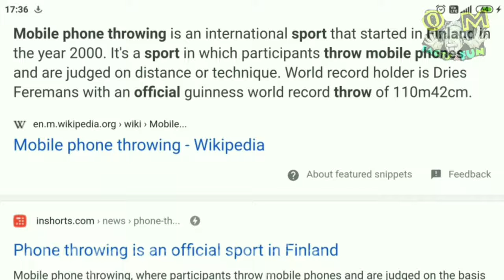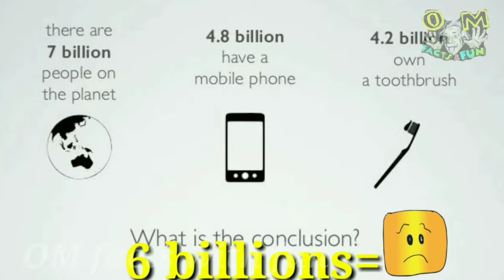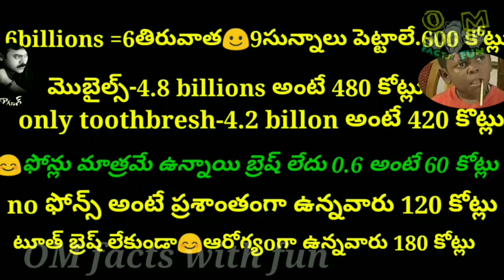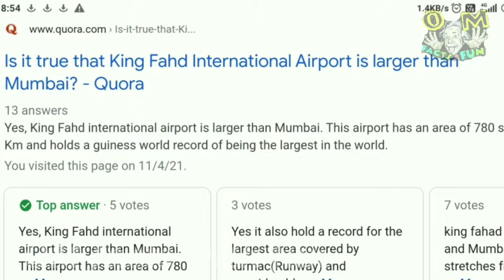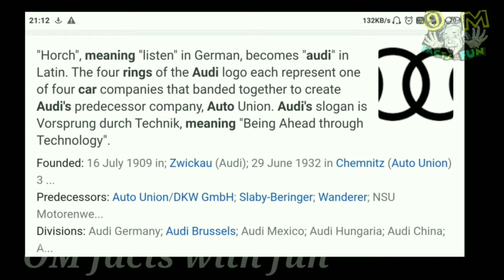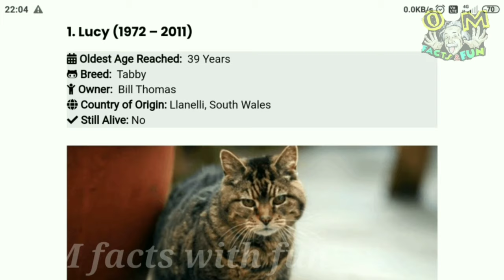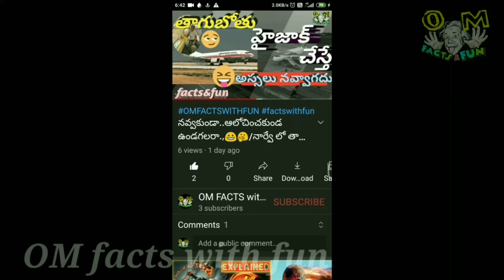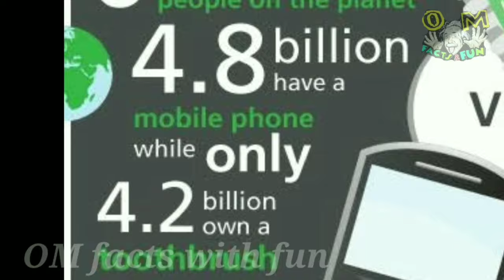mobail throwing games 😂-dubai airport-pubg-amazing facts in telugu-technews-intrestingfactsintelugu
Hear we discusse some very interesting facts with fun..,😁😂
You కచ్చితంగా enjoying😎😎

ఇంకా మార్పులు చేసుకొని మంచి వీడియోస్ చేయడానికి try చేస్తాను మీ suport ఉంటే..
లోపల ఏమున్నాయంటే..🤔🤔

1.ఫోన్లు జాగ్రత్త,ఫోన్లని షాట్ఫుట్ విసిరి నట్టుగా విసిరే పోటీలు జరుగుతాయంట..ఎక్కడో కాదు నోకియా కంపెనీ ఉన్న దేశమే full fun😀😀

2.ఈ ప్రపంచమ్లా సొంత టూత్ బ్రష్ ఉన్నోల కంటే సొంత ఫోన్లు ఉన్నోల్లే ఎక్కువంట.. ఒప్పుకోవాల్సిందే కదా..😎😎

3.చార్లీ చాప్లిన్ గారి రికార్డ్ ఎప్పడిదాక ఎవరు దాటలేదంట.. ఏమిటో మరి అది...🤔🤔

4.దుబాయ్ లా వారి దుబ్బ.. దుబ్బ.. ఇమానాలు ఆగే తలం కంటే మన(అందరి)మొత్తం బొంబాయి సిటీనే చిన్నదంట..అమ్మ బాబోయ్..🤓🤓

5.ఆడి కార్ కీ ఆడొల్లకి సంబంధం ఏంటో  తెలుసునా..😂😂

6.గీ పిల్లి బతికినట్ట మనం బతికితే 170 సంవత్సరాలు బతకాలే..

పై విషయాలు ఎంతో fun తో mix చేసి చూపుకుంటాం కనుక మీకు ఖచ్చితంగా నచ్చుతుందని భావిస్తున్నాను.
keep smailing..😷(కరోన టైం
లోలోపల smail..)

ఏమైనా నవ్వించి ఆలోచింపచేసింటే.. నచ్చితే తప్పకుండా subscrieb చేయగలరు..🙏🙏

We do not claim these clips, images as our own.All credit goes to the rightful respectble owners.If you're clip or images featured and you want it take down,send us an e-mail and we'll resolve that.

💪👍We are Maintain this channel 👇
1.among 3(owners) other mails(with protective passwords and 2 steps verifications)
2.using two mobails(3nbrs)
   1. I PHONE📲  and
   2.small micromax mobail(kay
    Pad phone)
3.Four members in our team